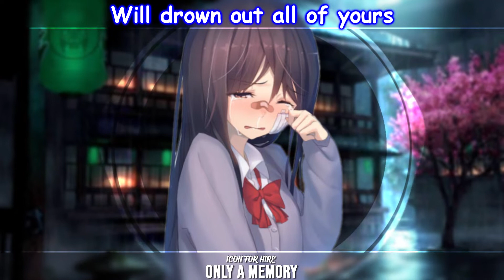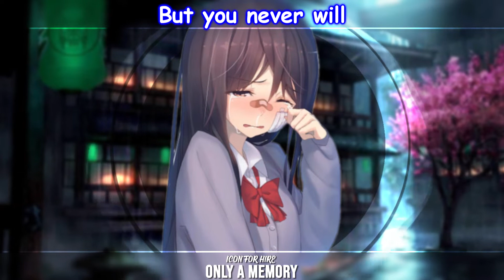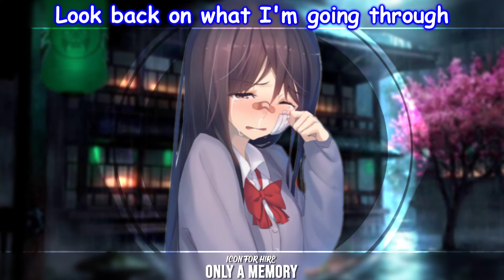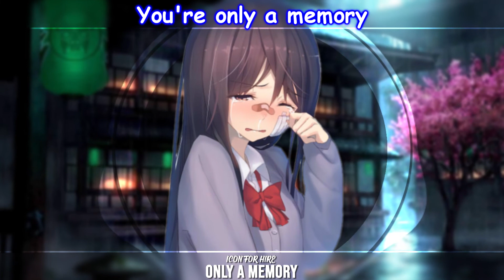Nightcore - Only A Memory [Lyircs]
Nightcore - Only A Memory (Lyrics) | Nightcore by HS Sounds